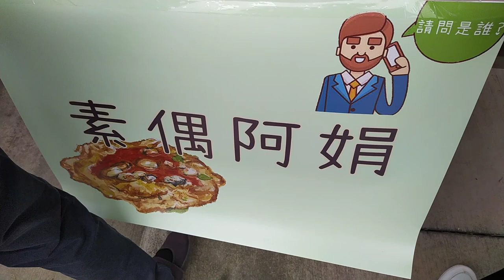VID_20211128g考場外的園遊會有蔬食市集、、二手市集、闖關活動、泡茶區、飲食區__愛祥佛堂舉辦讀經會考活動__102657